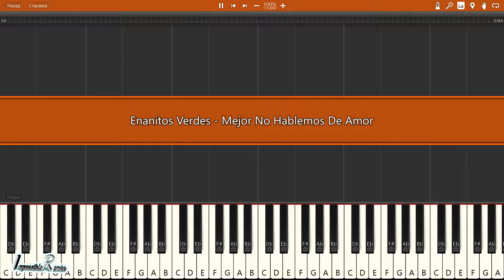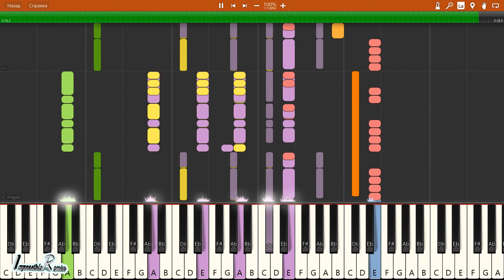IMPOSSIBLE REMIX - Enanitos Verdes - Mejor No Hablemos De Amor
Enanitos Verdes - Mejor No Hablemos De Amor - IMPOSSIBLE REMIX